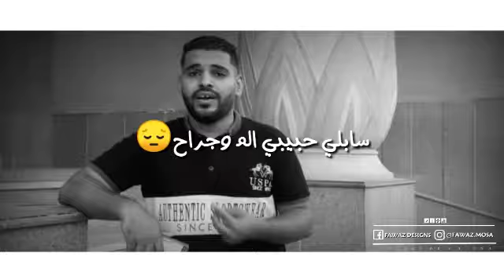اغنيه راح بصوت الفنان محمد اسعد